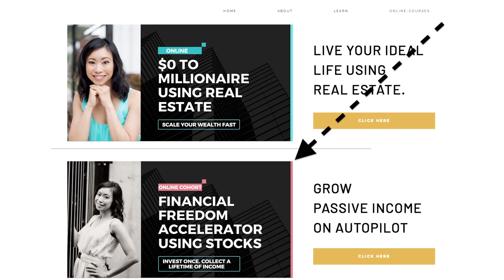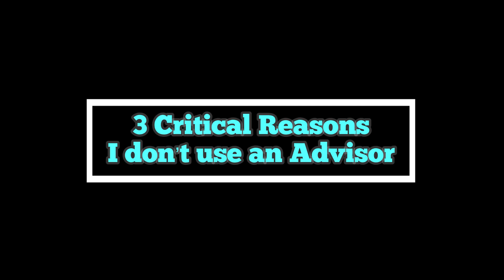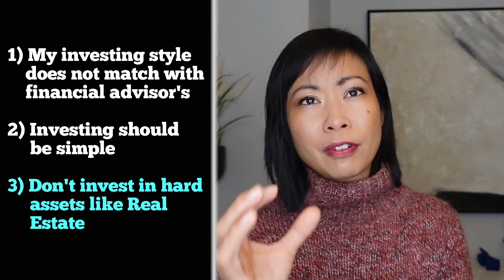Should you get a financial advisor in 2022? (Canada Edition)|2 Questions You Must Ask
► Waiting List for Next Cohort: Accelerate Financial Freedom using Stocks & Options

I share my thoughts on whether you should hire a financial advisor in canada.  I share my experience, my pros and cons with a financial advisor, and whether you really need a financial planner.Most importantly, 2 critical questions I encourage you to ask your financial advisor or financial planner.